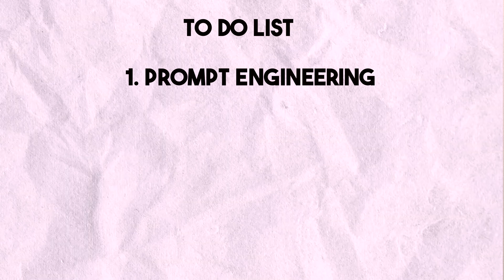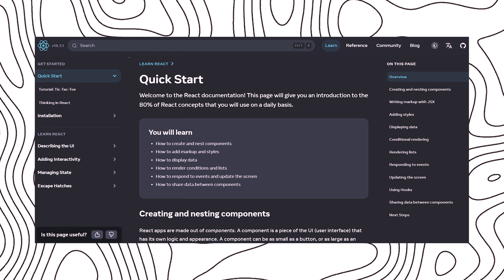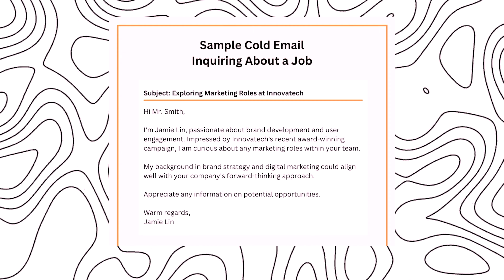Why No Jobs? | Survival Plan from AI | Ground Reality of Job Market | Telugu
Will AI help the world or hurt it?
Like any controversial subject, there will always be people who are for it, and those that are against it. Artificial Intelligence is no different. In fact, as new ai tools are introduced, and the news around them grows, so the division between the two camps will grow with it. Many market research analysts say that AI has the potential to bring about numerous positive changes in society, including enhanced productivity, improved healthcare, and increased access to education. But we need to adapt right now.

How will AI affect jobs and the economy?
McKinsey global institute says that at the global average level of adoption and absorption and advances in ai implied by their simulation, AI has the profound impact to deliver additional global economic activity of around $13 trillion in the foreseeable future and by 2030, or about 16% higher cumulative GDP compared with today. This amounts to 1.2% additional GDP growth per year. If delivered, this impact would compare well with that of other general-purpose technologies through history. This will mainly come from substitution of labor by automation and increased innovation in products and services.